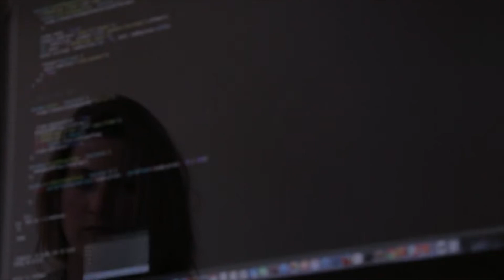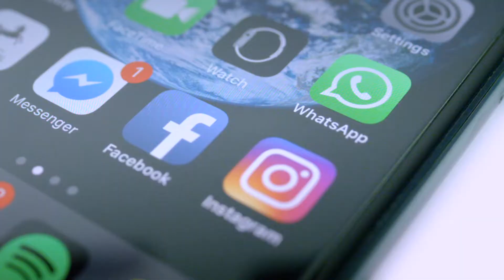Top programming languages to learn in 2021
Happy holidays, as 2021 is approaching us, I figured I will sum up top 5 programming languages to learn in the coming year. If you are currently trying to figure out what are the most popular programming languages in 202, this video is perfect for you. In the new year, i wish you all the best and if you are currently learning to code, i dare you not to give up, it's a marathon not a sprint!

WHAT DO SOFTWARE ENGINEERS DO?